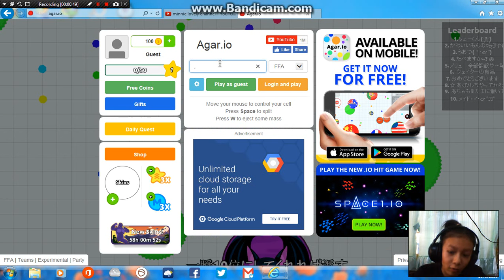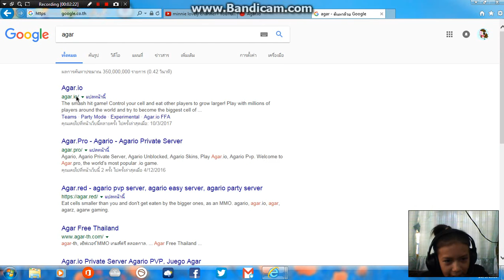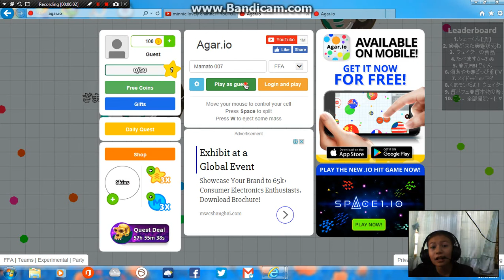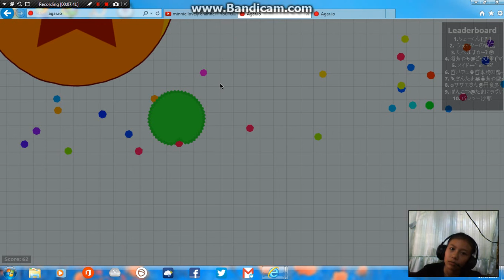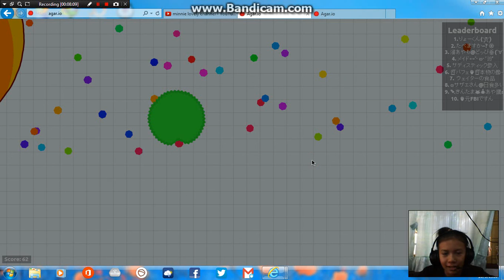Agar.io | ไปเลยเจ้า Mamato 007 ของข้า!! #2 minnie:)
ขอให้เห็นแก่ความพยายามของมินนี่ด้วยเถอะ เฮ้อ.